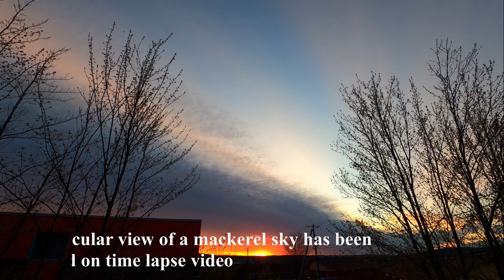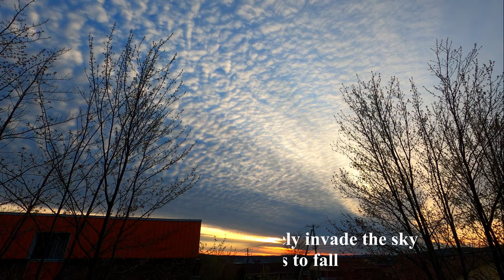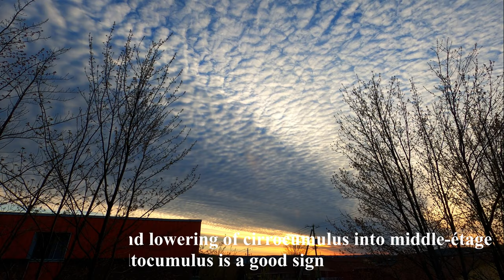MACKEREL SKY CAPTURED ON TIME LAPSE VIDEO FOOTAGE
A mackerel sky is a common term for clouds made up of rows of cirrocumulus or altocumulus clouds displaying an undulating, rippling pattern similar in appearance to fish scales;[1][2] this is caused by high altitude atmospheric waves.[3]

Cirrocumulus appears almost exclusively with cirrus some way ahead of a warm front and is a reliable forecaster that the weather is about to change.[4] When these high clouds progressively invade the sky and the barometric pressure begins to fall, precipitation associated with the disturbance is likely about 6 to 12 hours away. A thickening and lowering of cirrocumulus into middle-étage altostratus or altocumulus is a good sign that the warm front or low front has moved closer and it may start raining within less than six hours.[5] The old rhymes "Mackerel sky, not twenty-four hours dry"[3] and "Mares' tails and mackerel scales make lofty ships to carry low sails"[6] both refer to this long-recognized phenomenon.

Other phrases in weather lore take mackerel skies as a sign of changeable weather. Examples include "Mackerel sky, mackerel sky. Never long wet and never long dry", and "A dappled sky, like a painted woman, soon changes its face".[4]

It is sometimes known as a buttermilk sky, particularly when in the early cirrocumulus stage, in reference to the clouds' "curdled" appearance.[7] In France it is sometimes called a ciel moutonné (fleecy sky); and in Spain a cielo empedrado (cobbled sky);[8] in Germany it is known as Schäfchenwolken (sheep clouds), and in Italy the clouds are described as a pecorelle (like little sheep).